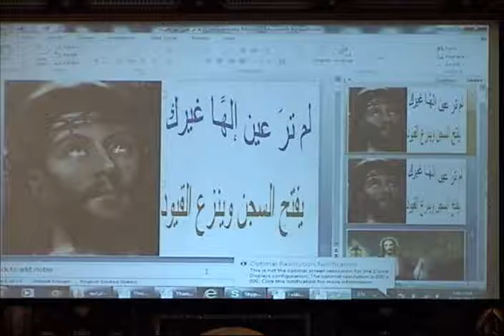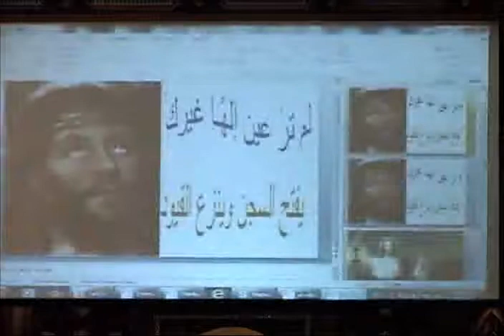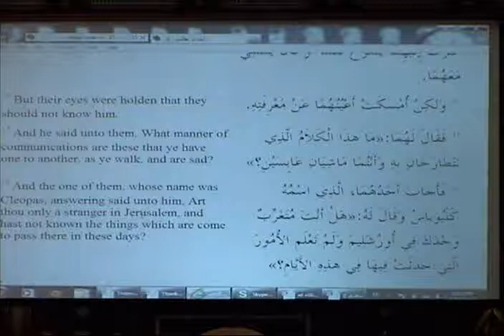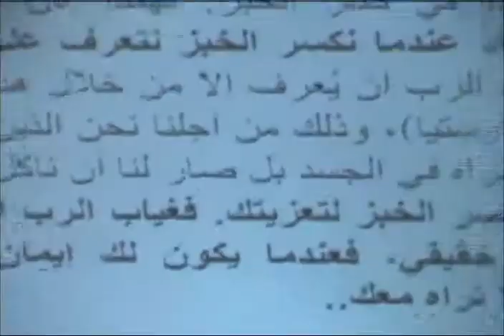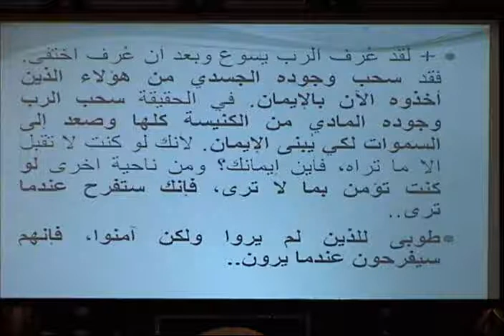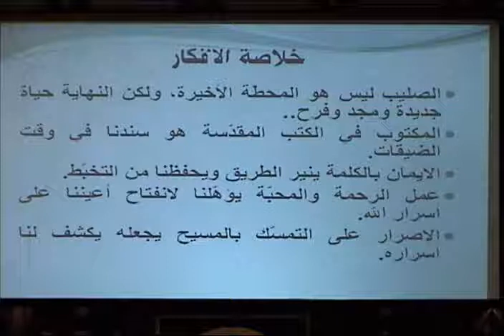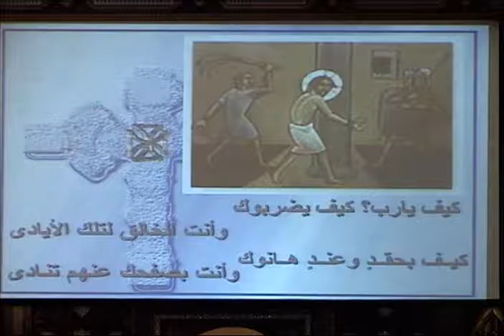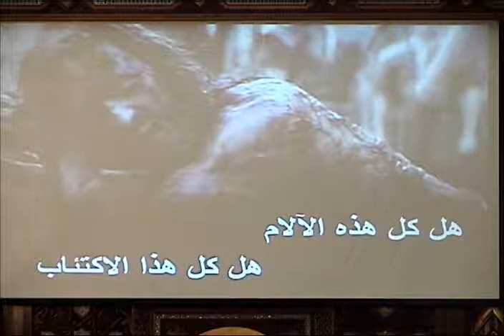Amnesia-فقدان الذاكرة (Arabic Sermon) - April 20, 2012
By: Fr.Yohanna Naseef
- Hymns
- Spiritual Amnesia and  Emmaus' disciples.
- Q&A
-Prayer
- More Hymns